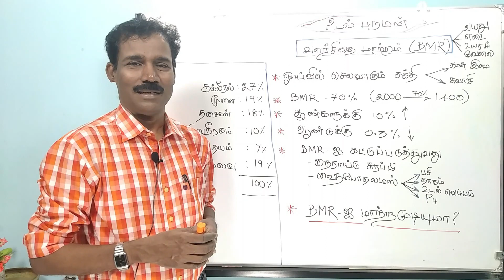1. What is BMR ? (Tamil)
Our previous videos are...

OBESITY:

This video explains about Basal Metabolic Rate.
1. What is BMR?
2. Organs controlling BMR
3. Calories spent by various organs